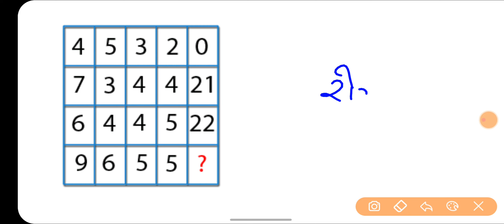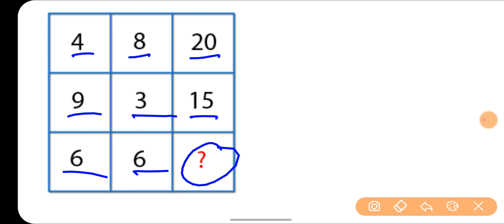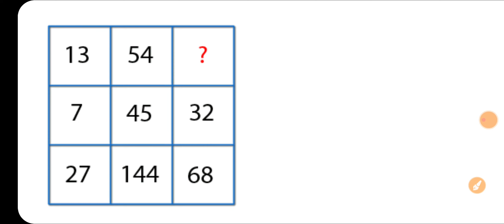REASONING MISSING NUMBER ": FINDMISSINGNUMBER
REASONING MISSING NUMBER ": FINDMISSINGNUMBER || Missing Number Reasoning

महत्वपूर्ण वीडियो :-

Channel keyboard :-
Public carrier
Vinod sharma g
Public Carrier

n